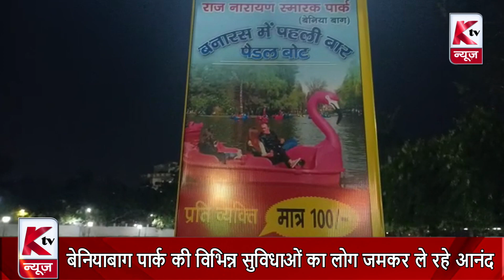बेनियाबाग पार्क की विभिन्न सुविधाओं का लोग जमकर ले रहे आनंद